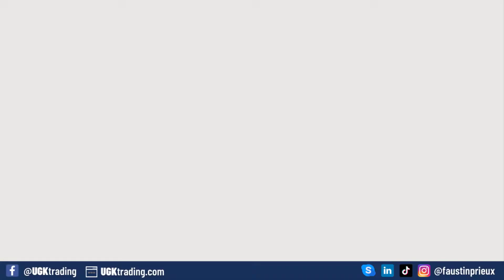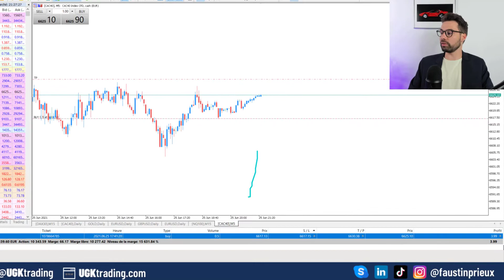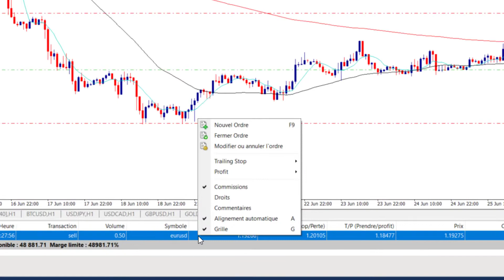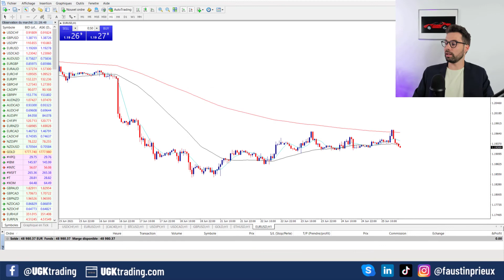Comment Clôturer Partiellement un Trade sur MetaTrader 4 | 5 ?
▬▬▬▬▬▬▬▬▬▬ 📈 NOTRE PARTENAIRE IG 📈▬▬▬▬▬▬▬▬▬

▬▬▬▬▬▬▬▬▬▬ 📈 APPEL GRATUIT 📈▬▬▬▬▬▬▬▬▬

Trader sur les marchés financiers en général, sur le Forex et les CFD en particulier comporte de nombreux risques. Vous pouvez subir des pertes supérieures à l’investissement initial et donc engager votre santé et votre responsabilité financières. Nous vous recommandons donc d’agir sur ces marchés financiers avec la plus grande prudence. En outre, il est essentiel que vous connaissiez tous les mécanismes inhérents au trading avant de commencer vos transactions sur des marchés « réels ». Dans tous les cas, la société FPX Swiss Capital Sàrl ne saurait être tenue pour responsable de vos pertes sur ces marchés.